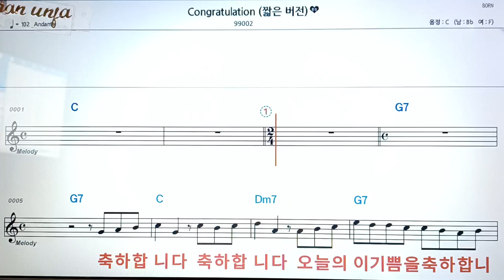Congratulation/짧은 버젼👍악보, 코드,가사,Karaoke*가라오케 반주